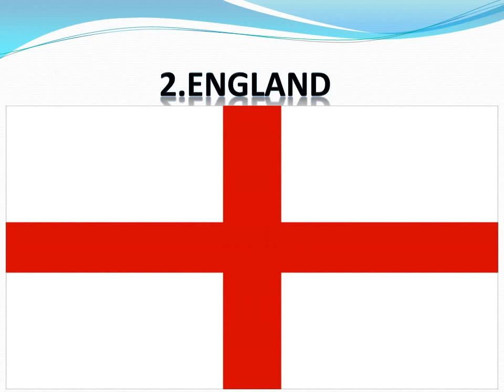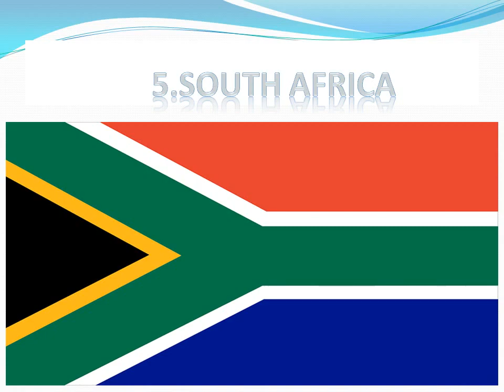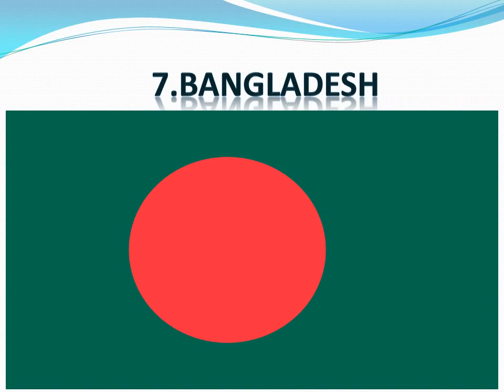ODI TEAM RANKING 2021 | Top 10 cricket team in odi